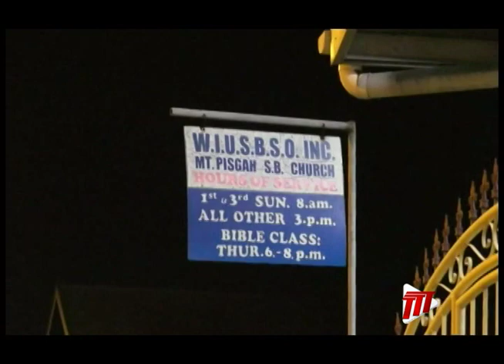SPORT: St. Louis Remembered At Local Memorial Service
The feud between the late table tennis star Dexter St. Louis and the local tennis body rages on even after his sudden death.

Mere days after St. Louis was laid to rest over in France, his wife, Jeromaine Chung-St Louis, was adamant that neither she nor the St. Louis family sanctioned any memorial service or function put on by the table tennis body, and distanced her family from any such event.

But Ruskin Mark has more from a family gathering where St. Louis was spoken of in glowing terms, as a man and tennis player.